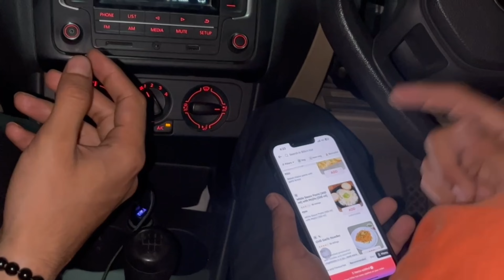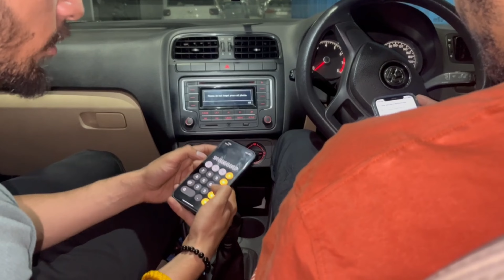POLICE 🚨 ko lgaa shyd humne sharab pee hai🥃Shukr hai challan nhi khata 😥